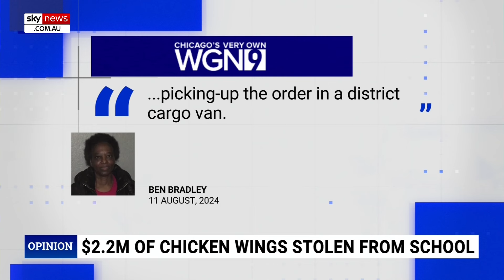US school worker pleads guilty to stealing $2.2 million in chicken wings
A former food service director at a school district in the Chicago area has pled guilty to stealing around $2.2 million ($US1.5 million) worth of chicken wings.

Vera Liddell was accused of ordering more than 11,000 cases of chicken wings from the school district’s food provider and then picking up the order in a district cargo van.

The scheme was uncovered by the district’s business manager during a routine mid-year audit.